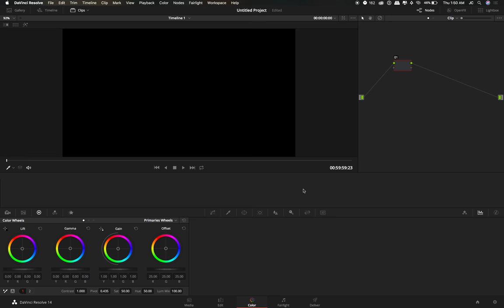Davinci Resolve 14 Tutorial - How to Desqueeze Anamorphic Footage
How to fix anamorphic footage in Davinci Resolve